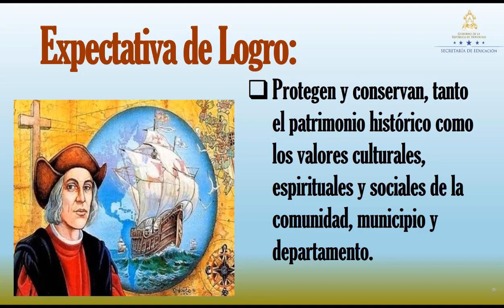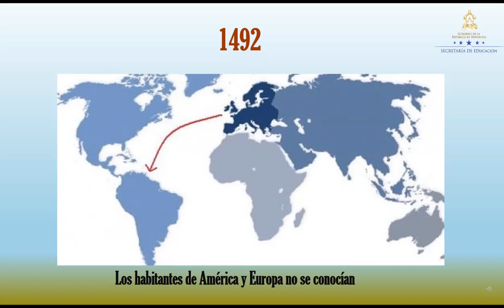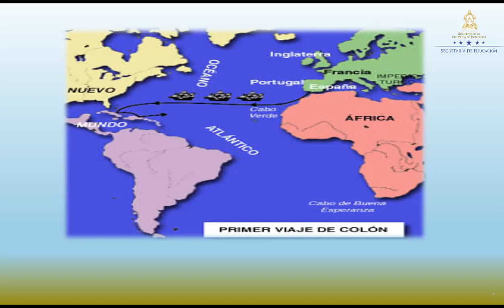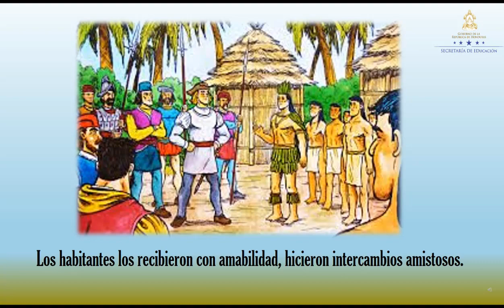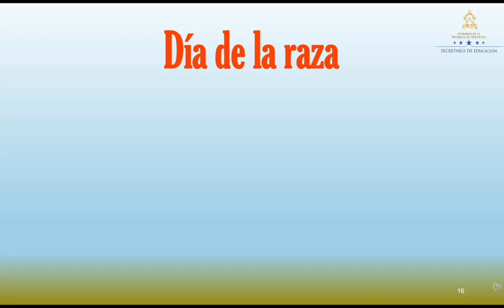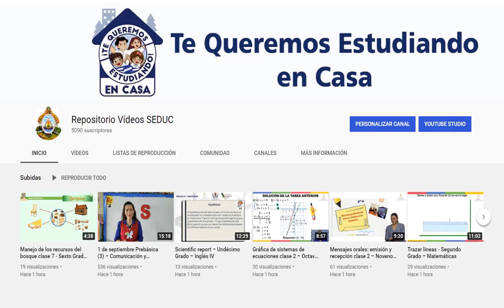Llegada de Cristóbal Colón a América – Segundo Grado – Ciencias Sociales